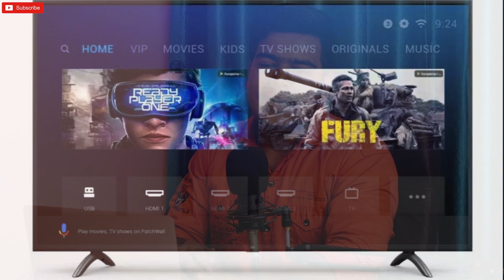Mi Tv 5X 2021 Smart Tv Series Launch confirmed 🔥 || All about upcoming Tv's in August-September 2021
Upcoming TVs in August - September 2021
Vu
Hisense
Mi
Tech Start Recommended Tv's

SONY

32-inch tv
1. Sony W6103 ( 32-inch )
2. Sony W620 (32-inch Android)

1. Sony X74 (43-inch 4K )
2. Sony X75 (43-inch 4k)
3. Sony X80AJ

1. Sony X8000H
2. Sony x80J

1. Sony X7002G
2. Sony X75H
3. Sony X80Aj
4. Sony X80J
5. Sony X85J
6. Sony X90J

Best 65-inch tv :
1. Sony X74H
2. Sony X80AJ
3. Sony X9000H
4. Sony X85J
5. Sony X90J

SAMSUNG

32-inch  HD
1) Samsung Tv

43-inch FHD
1) Samsung TV

43-inch 4K
1) Samsung crystal 4K :
2)Samsung crystal 4K PRO :
3) The Serif :
4) The Frame:

50-inch 4K
1) Samsung crystal 4K :
2)Samsung crystal 4K PRO :
3) The Serif :
4) The Frame:

55-inch 4K
1) Samsung crystal 4K :
2)Samsung crystal 4K PRO :
3) The Serif :
4) The Frame:

65-inch 4K
1) Samsung crystal 4K :
2)Samsung crystal 4K PRO :
3) The Serif :
4) The Frame:

LG
32-inch tv:
1) Lg tv

43-inch FHD :
1)LG tv

43-inch 4K
1) LG UP7500 :
2) LG UP7720:

50-inch 4K
 1) LG UP7500 :

55-inch :
1) LG UP7500 :
2) LG UP7720:
3)LG NANO 80T :
4) LG BX OLED :
5)LG A1 OLED :

Topic Covered
Mi 2021 Smart Tv Series Launch confirmed
New Mi 2021 Smart tv-series launching soon
New MI 2021 smart tv
Upcoming TV's in 2021
Best smart tv in 2021
best Samsung tv in 2021
Best Sony tv in 2021
Best LG tv in 2021